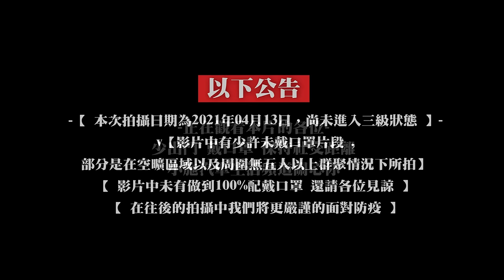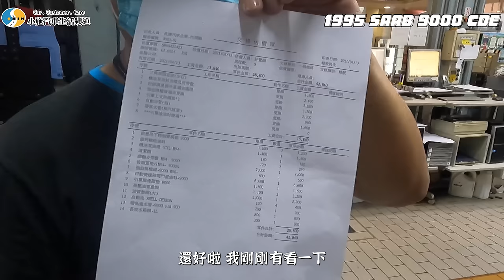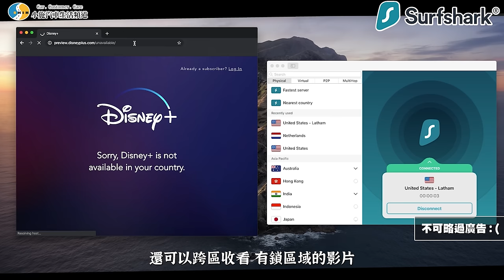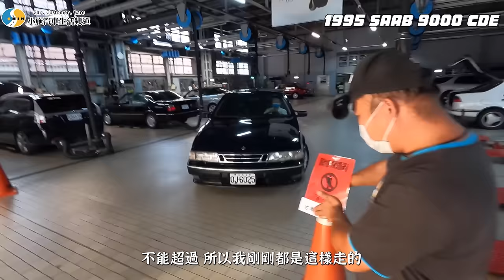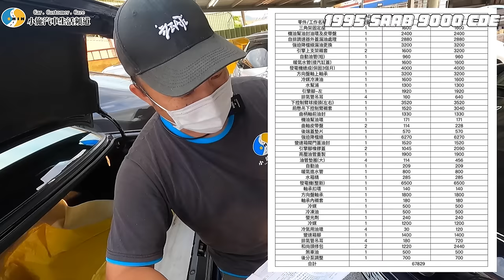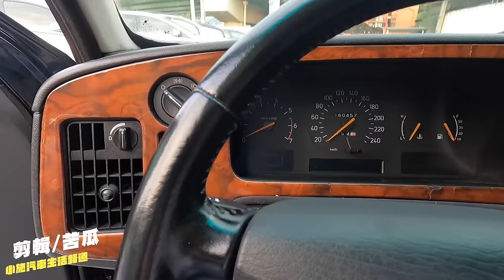【小施又來了】1995年的老SAAB還要回原廠整修？花費比車價還高？/ 1995 SAAB 9000 CDE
就直接用我們的專屬 Surfshark VPN 優惠連結處理了啦 !